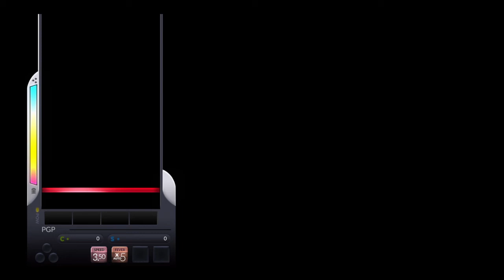[DJMAX Respect] 4K Beyond the Future MX 100%